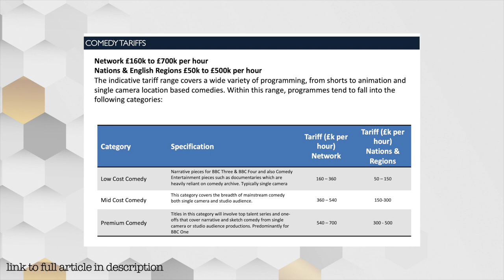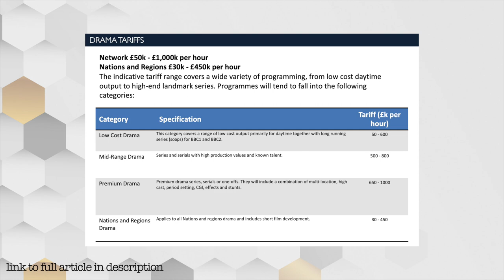The BBC Need To Eat At Home More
Why can’t The BBC make more shows in house, always on about savings but they are dining out all the time by buying shows in